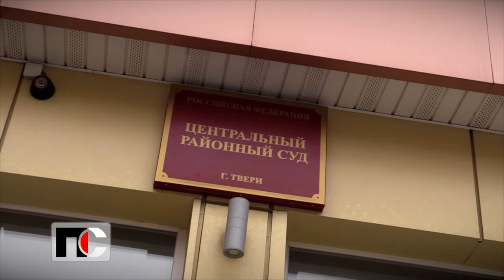Патрульная Служба - 2020.08.07